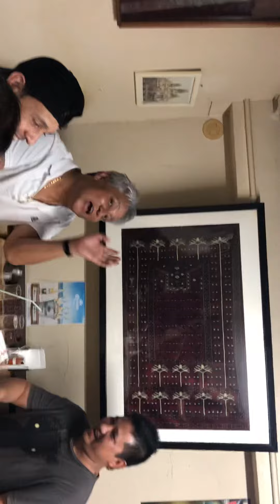November 13, 2019